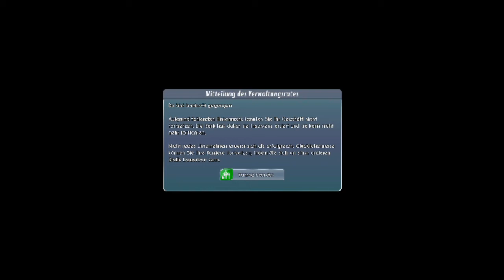Das ende vom Tiefkühl Simulator 😢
Es ist vorbei . 😢